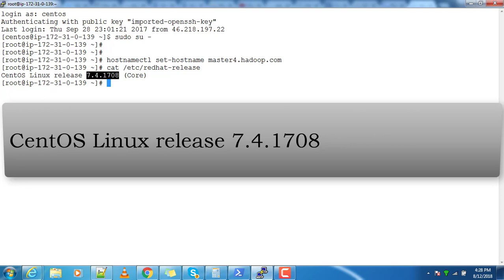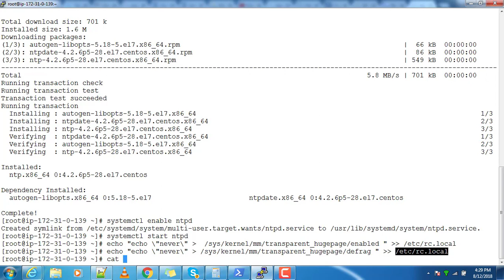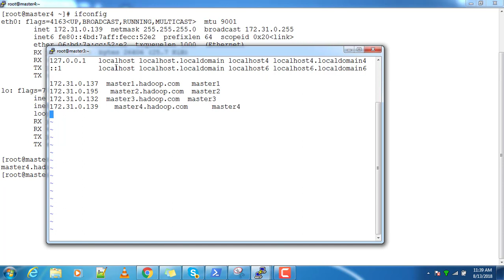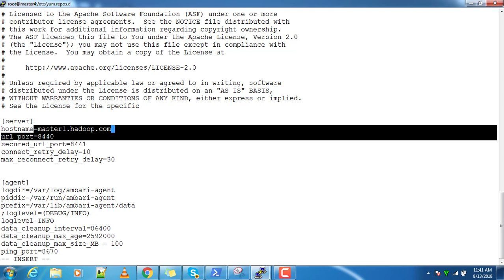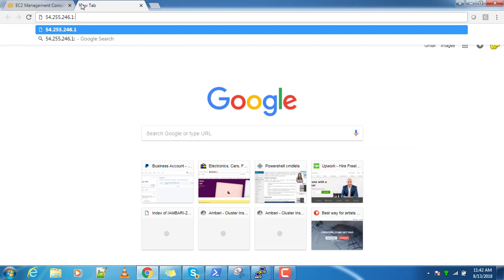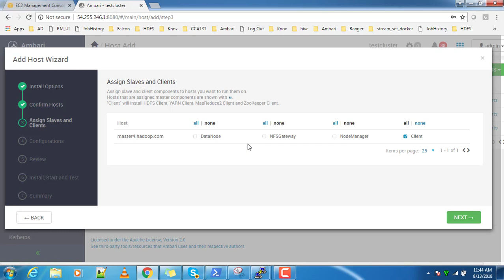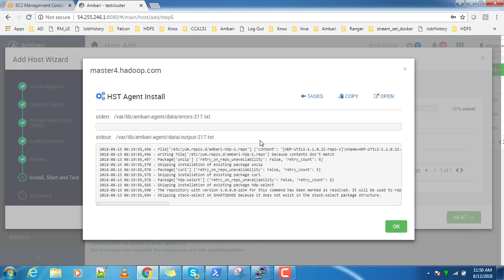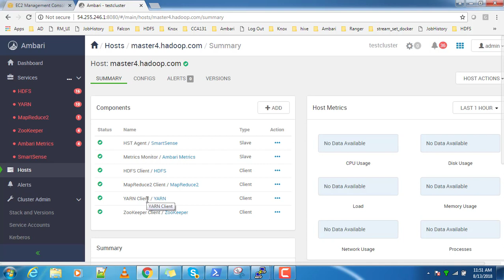Adding new node to Hadoop Cluster - Hortonworks Data Platform 3.0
This video I will  explain how to add a new host to existing hadoop cluster which is running on HDP 3.0
We use Ambari's add host wizard to do this task.Before adding the host make sure all basic pre-requisites are in place such as disabling firewall ,disable transparent huge page ,change vm swappiness   and update /etc/hosts files.

One pre-requisites are done we can add this new host to cluster by using Ambari.

Adding pre-requisites that I used on this installation

CentOS / RHEL7

1.Change the run level to multi user text mode

systemctl get-default
systemctl set-default multi-user.target

2.Change the hostname
hostnamectl set-hostname "hostname"
3.Disable firewall

systemctl disable firewalld
systemctl status firewalld

4.Change VM Swappiness to 10
Add  "vm.swappiness = 10" to file  /etc/sysctl.conf

5.Disable SE Linux
/etc/selinux/config and change from enhanced to disabled
sed -i 's/SELINUX=enforcing/SELINUX=disabled/' /etc/selinux/config

6.Install and start NTPyum
yum  -y  install ntp
systemctl enable ntpd
systemctl start ntpd

7.Disable THP add these lines to /etc/rc.local
  echo "never"   /sys/kernel/mm/transparent_hugepage/enabled
  echo "never"   /sys/kernel/mm/transparent_hugepage/defrag

8.Update /etc/hosts file